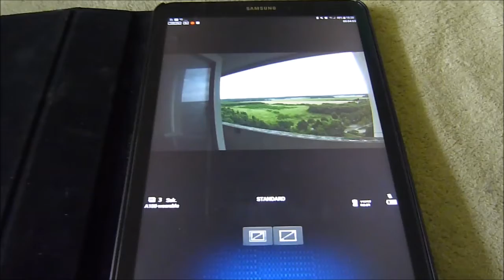Wolkenfilm - Cloudfilm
3 1/2 Stunden auf knappe 15 min. gebracht. Man sieht die Wolken ziehen und das Spiel von Licht und Schatten am Boden

3:30 hrs compressed to almost 15min. You can watch the clouds moving across the sky and their play of light and shadow on the ground.